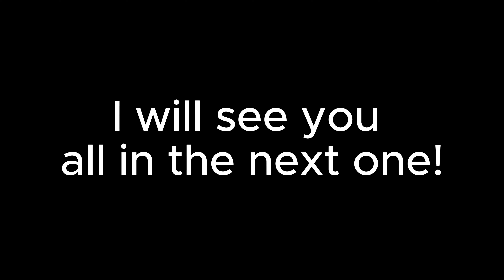Word of the day 7/22/2024 vlog 214